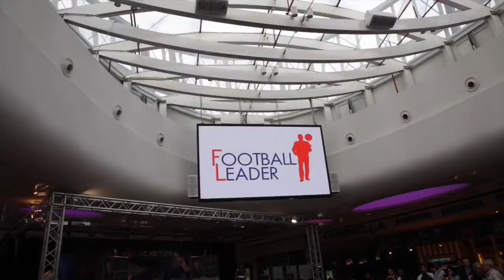IAMNAPLES.IT - Montella: "Ho avuto contatti con De Laurentiis ma..."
L'allenatore della Sampdoria Vincenzo Montella è intervenuto alla conferenza stampa di presentazione di Football Leader